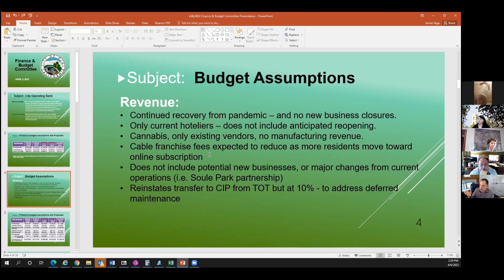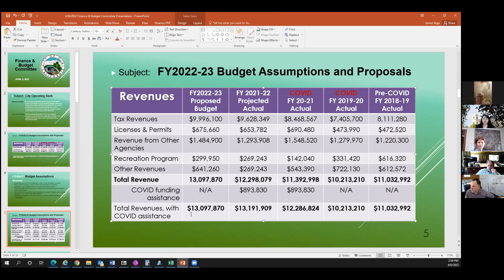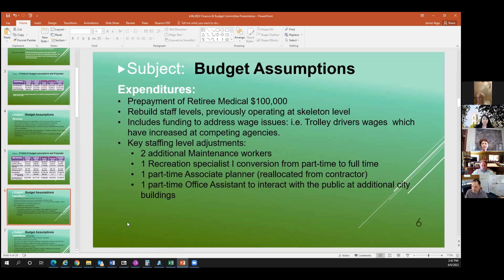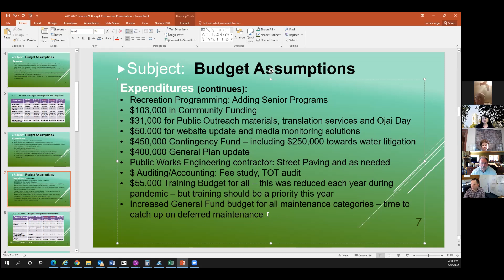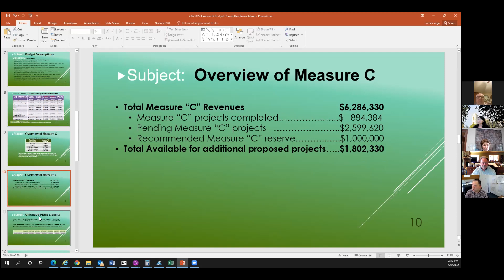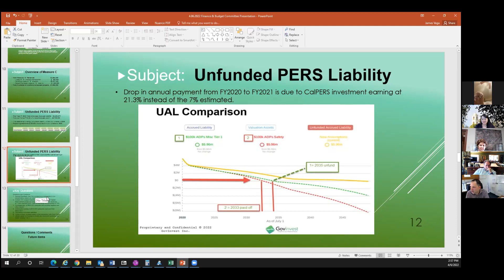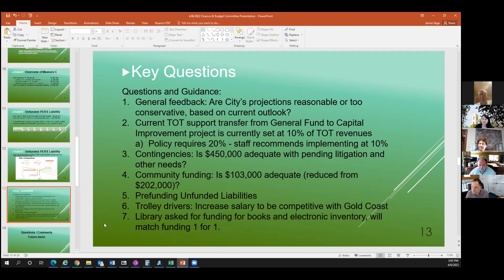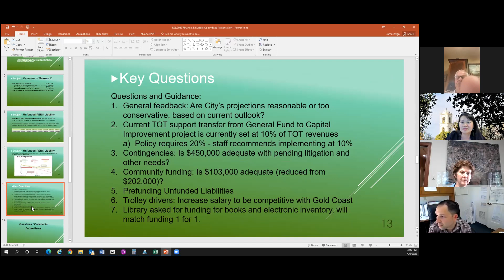April 6, 2022 Ojai Budget Committee Meeting